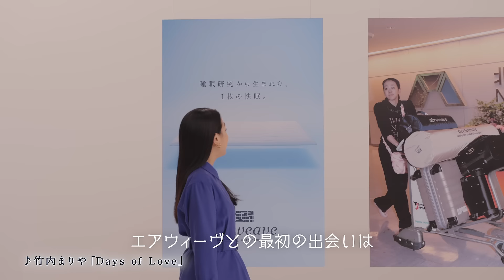エアウィーヴ公式CM「浅田真央 エアウィーヴ ともに歩む ～Days of Love～」篇（30秒）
浅田真央さんとエアウィーヴ共に歩んだ軌跡。
エアウィーヴCM「浅田真央 エアウィーヴ ともに歩む」篇。

CMソングは書き下ろし楽曲「Days of Love」
作曲：山下達郎、作詞・歌唱：竹内まりや